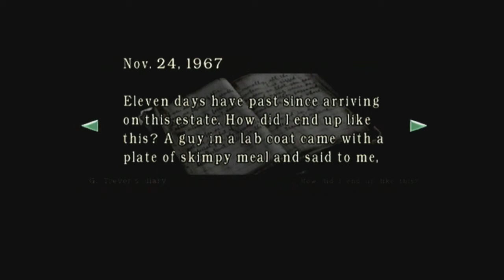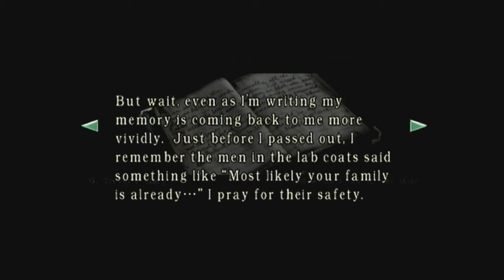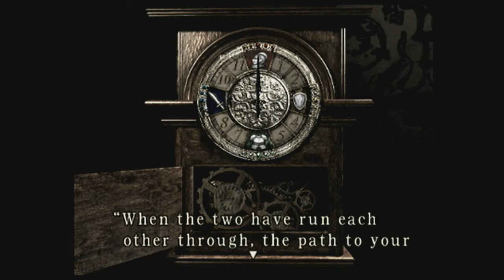Let's Play Resident Evil: Episode 06 Damn Crimson Head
This is why you SAVE your game.